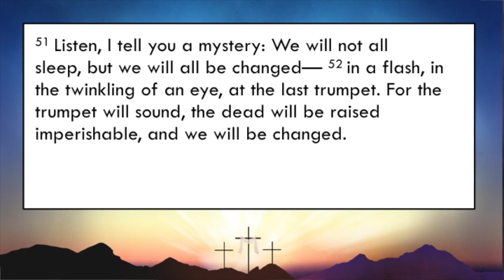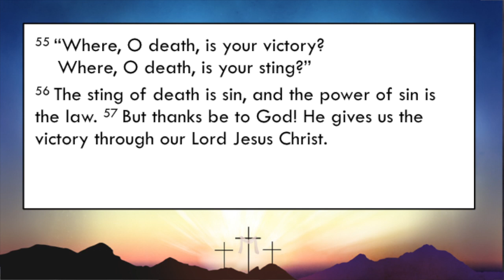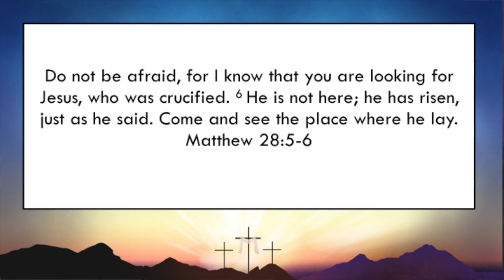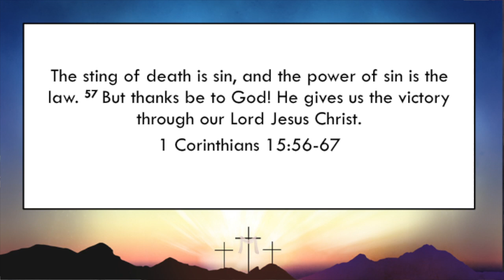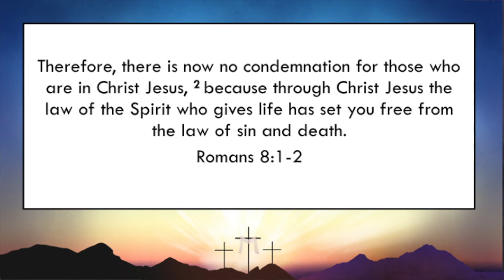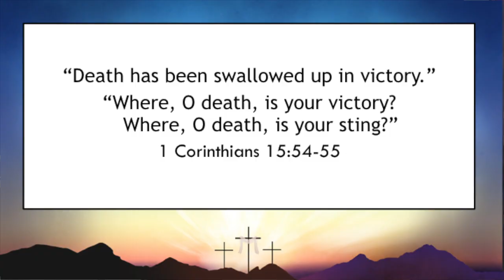April 16, 2017 - This Victory Belongs To You